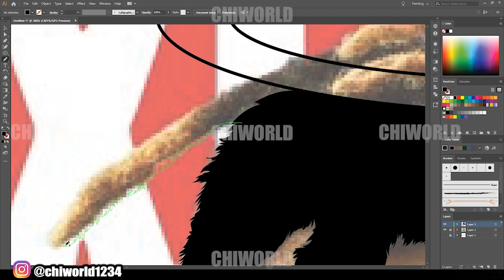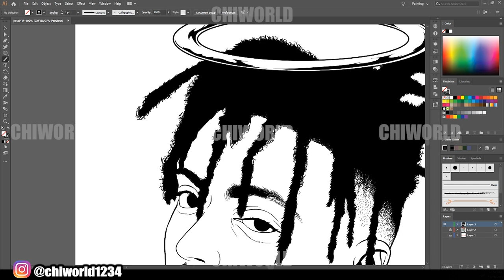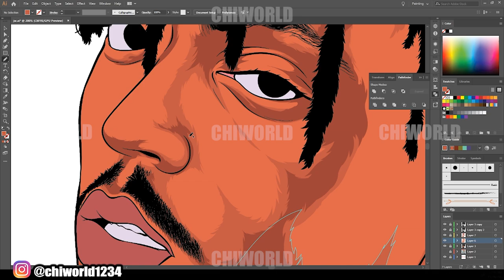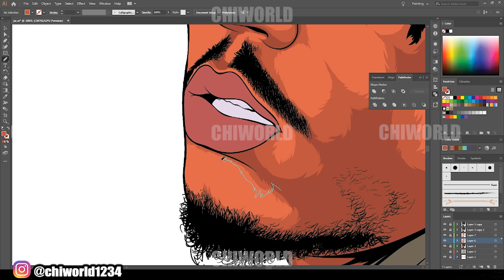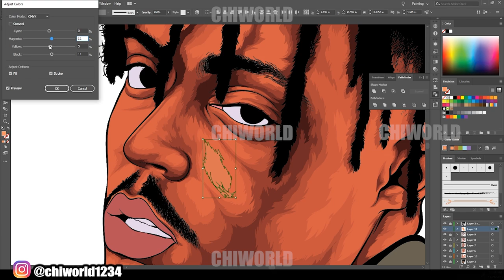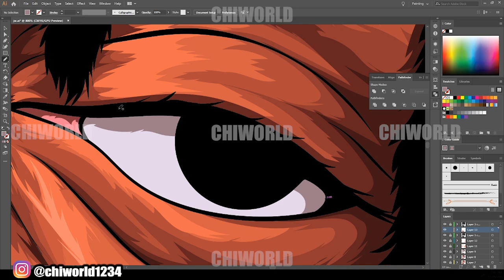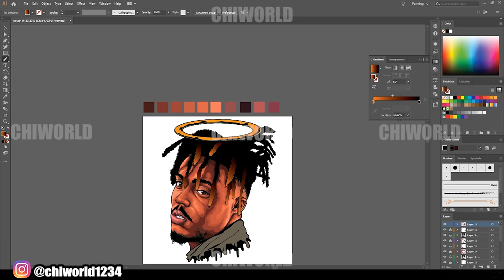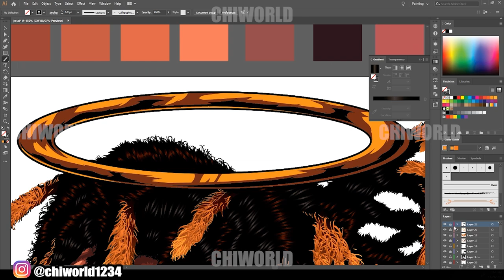Juice WRLD Speedart RIP / Adobe Illustrator